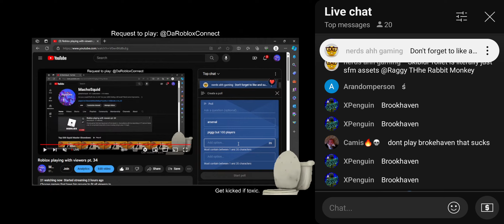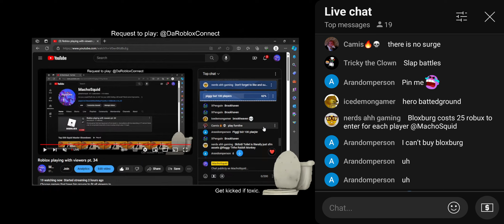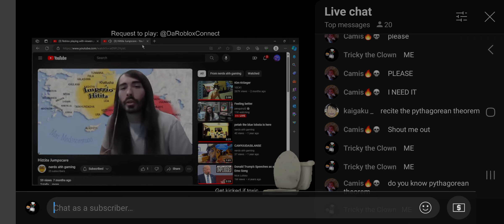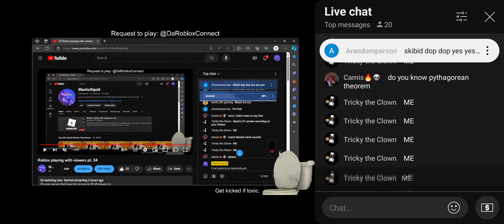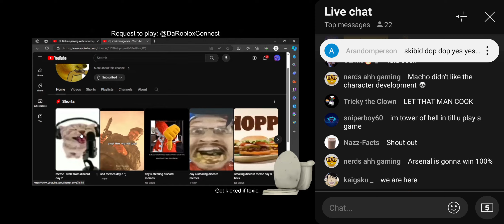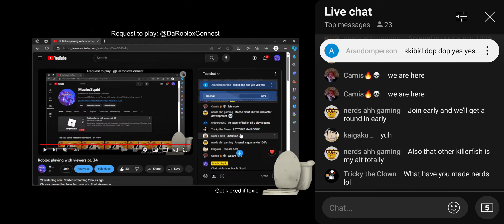Playing with MachoSquid pt 1